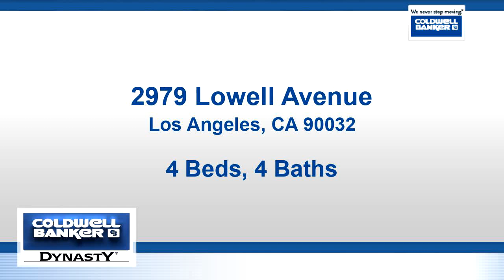Property for sale - 2979 Lowell Avenue, Los Angeles, CA 90032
Immaculate 4 bedrooms and 3.5 baths. Upgraded Kitchen & baths. Newer oversized forced air unit. Large master bedroom with fireplace, jacuzzi, and balcony. 2 fireplaces in the dining room.  Property borders Alhambra. Fantastic Patio, Built in BBQ, Fireplace.  Close to transportation. 8 miles from DTLA & 2 miles from Alhambra. Just down the street, a toddler playground nearby.  Constructed with premium materials and fine attention to detail.  Lots of custom brickwork.  For buyers confidence and reassurance in the property value, an Independent Appraisal report has already been conducted reflecting a (conservative) appraised value of $715,000. Copy of Report may be provided upon request.  Huge upside potential! Most driveways on Lowell street have standard narrow driveways.

Bedrooms: 4
Bathrooms: 3 full and 1 half
Square Feet: 2183
Price: $650,000

MLS ID: WS18170614